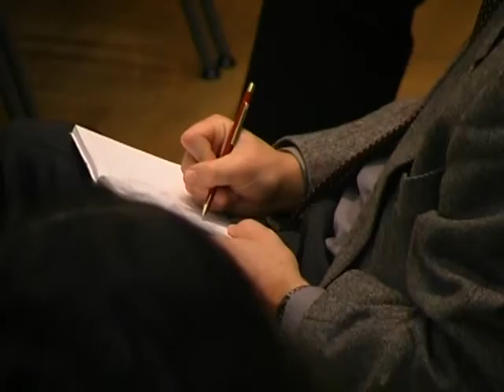Friesisch in der Politik: Parlamentarischer Abend Berlin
Kurzbeitrag von Claas Riecken aus dem Jahr 2003.